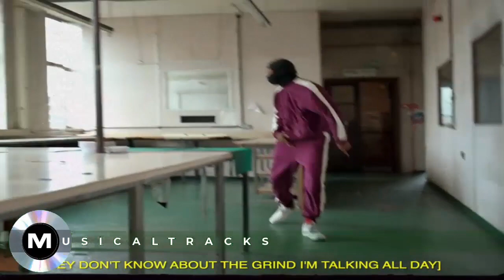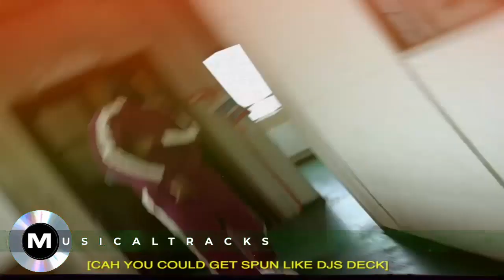EZYBLK Birkin Music Video BY MUSICALTRACKS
EZYBLK   Birkin Music Video  BY MUSICALTRACKS- birkin freestyle shakira ski blackpink ice cream justin bieber young thug ski mixtape madness mad about mixtapes drill grime rap london uk drill uk rap trap mixtape uk hip hop madness ezyblk roll by wait 4 u vanessa music grm grm daily video music video pop music grm premiere grm premiere music lil baby lil wayne j cole dua lipa cordae black eye peas morray olivia rodrigo masked wolf bruno mars anderson paak- e esta versao pode ser baixada em nosso site.